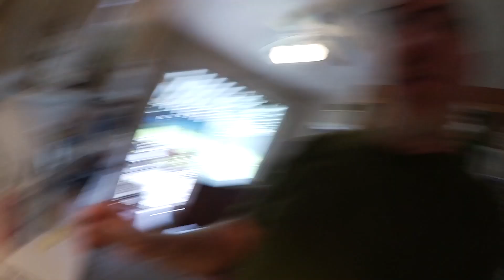Ken's Vlog #110 - Cottage, Drank too Much, Cooking With Ken, Kitten Love